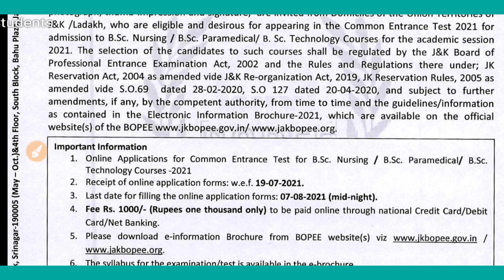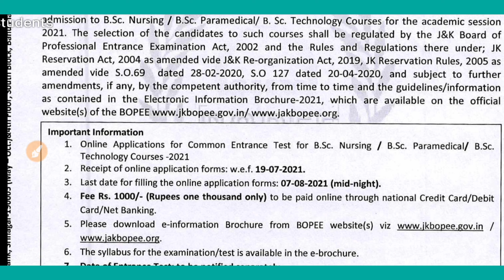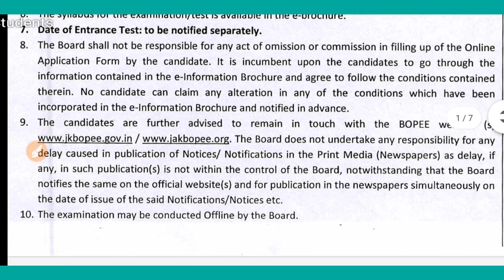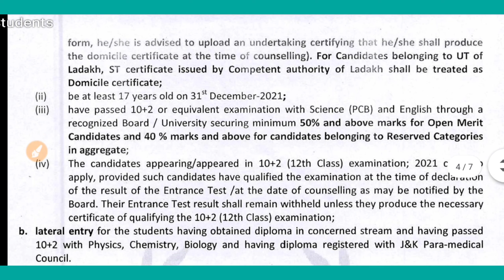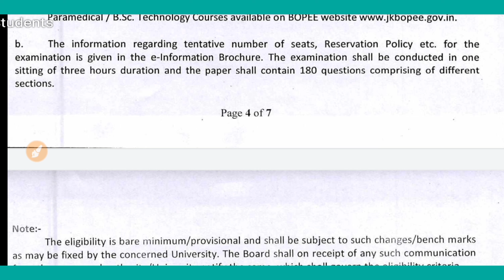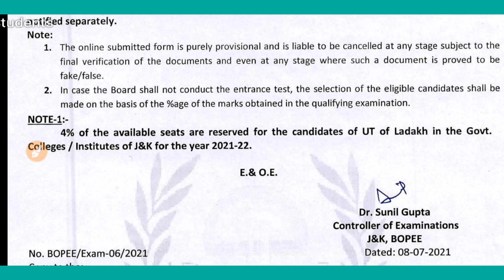JKBOPEE Admission Notification for CET 2021 for B.Sc.Nursing / B.Sc.Para-medical/B.Sc.Technology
JKBOPEE Admission Notification for Common Entrance Test-2021 for B.Sc. Nursing / B.Sc. Para-
medical/ B.Sc. Technology Courses.
Important Information
1. Online Applications for Common Entrance Test for B.Sc. Nursing / B.Sc. Paramedical/ B.Sc.
Technology Courses -2021
2. Receipt of online application forms: w.e.f. 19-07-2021.
3. Last date for filling the online application forms: 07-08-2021 (mid-night).
4. Fee Rs. 1000/- (Rupees one thousand only) to be paid online through national Credit Card/Debit
Card/Net Banking.
5. Please download e-information Brochure from BOPEE website(s) viz
6. The syllabus for the examination/test is available in the e-brochure.
7. Date of Entrance Test: to be notified separately.
8. The Board shall not be responsible for any act of omission or commission in filling up of the Online
Application Form by the candidate. It is incumbent upon the candidates to go through the
information contained in the e-lnformation Brochure and agree to follow the conditions contained
therein. No candidate can claim any alteration in any of the conditions which have been
incorporated in the e-Information Brochure and notified in advance.
9. The candidates are further advised to remain in touch with the BOPEE website (s)
The Board does not undertake any responsibility for any
delay caused in publication of Notices/ Notifications in the Print Media (Newspapers) as delay, if
any, in such publication(s) is not within the control of the Board, notwithstanding that the Board
notifies the same on the official website(s) and for publication in the newspapers simultaneously on
the date of issue of the said Notifications/Notices etc.
10. The examination may be conducted Offline by the Board.

👉 Ignou students Join telegram channel for ignou related updates only